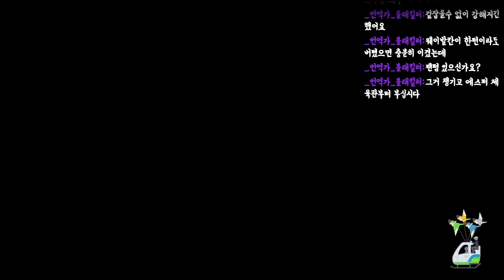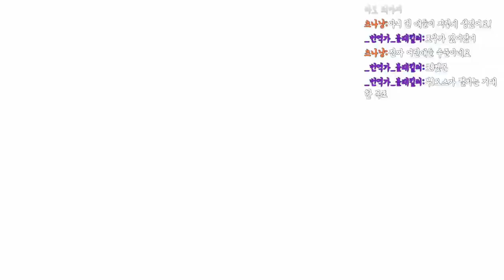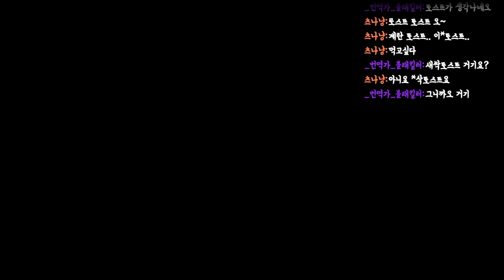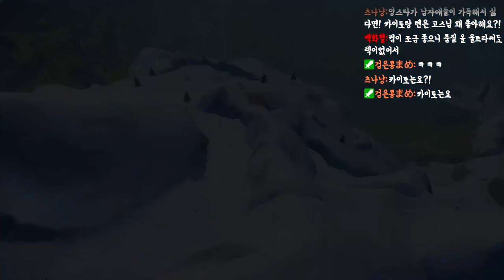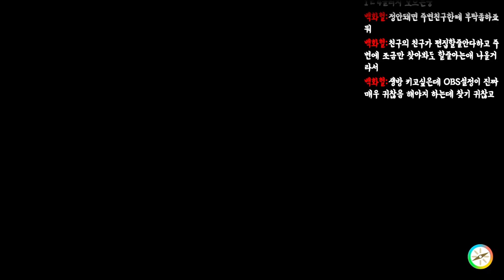[포켓몬바이올렛] 포켓몬 트레이너 사냥을 지금부터 시작한다!!! 트레이너 전문 잡이 고스나리!~!!